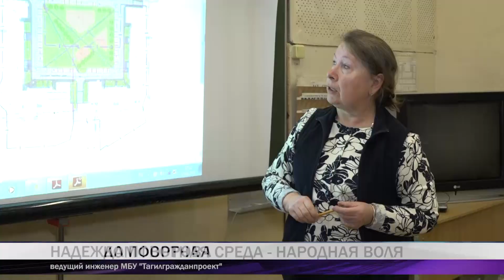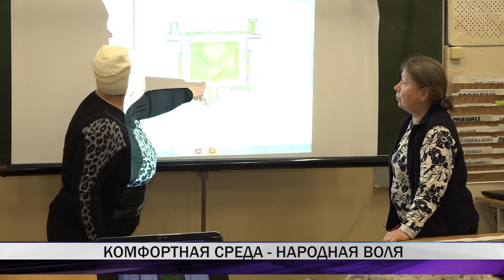Тагильчане обсуждают проекты дворов, которые будут отремонтированы по федеральной программе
Тагильчане обсуждают проекты благоустройства дворов. Напомним, 32 территории попали в программу "Формирование комфортной городской среды". Среди них - двор 20, 22 и 24 домов по улице Победы. Большинство жителей квартала поучаствовали в рейтинговом голосовании 18 марта этого года.